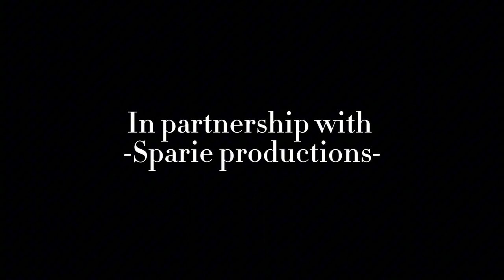The official WOOD-WARD-WANDERERS documentary trailer!!